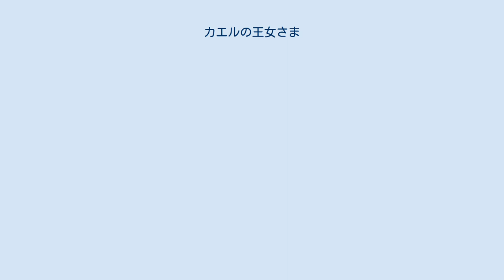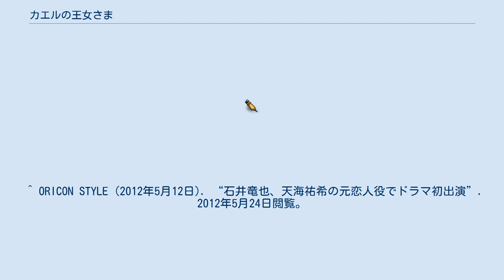カエルの王女さま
『カエルの王女さま』（カエルのおうじょさま）は、2012年4月12日から6月21日までフジテレビの木曜劇場枠（毎週木曜日22:00 - 22:54、JST）で放送された日本のテレビドラマ。
主演は天海祐希。
 キャッチコピーは「希望の歌を、聴かせてあげる!」 かつて日本ではミュージカルスターとして活躍した倉坂澪は、単身ニューヨークでブロードウェイを目指すが、全く開花せず、高校時代の恩師からの手紙を受けて、帰郷する。
そこで、澪は、ママさん合唱団『シャンソンズ』のコーチを務めることになる。
落ちこぼれミュージカルスターが、いかにして故郷である群馬県由芽市の合唱団『シャンソンズ』を立て直そうとするかを描いていく。
 財政難にあえぐ街の活気を取り戻すために、ミュージカルで町おこしをしようとする澪と、市長の娘で保守的な思想を持つ忠子が、双方の考えの不一致で対立をする。
 番組はミュージカル仕立てになっているため、随所に昭和・平成を代表する名曲が挿入される。
 ^ 初回は15分拡大（22:00 - 23:09）。
 ^ 演じた大島も10月17日が誕生日。
 ^ 大島もロップイヤーのウサギ（名前は「ヒップ」）を飼っている。
^ 快進のICHIGEKI Official Web. 2012年4月28日閲覧。
 ^ ORICON STYLE (2012年5月12日). “石井竜也、天海祐希の元恋人役でドラマ初出演”. 2012年5月24日閲覧。
 ^ 全放送回と平均の出典。
カエルの王女さま -スポニチ Sponichi Annex 芸能、2012年6月22日参照。